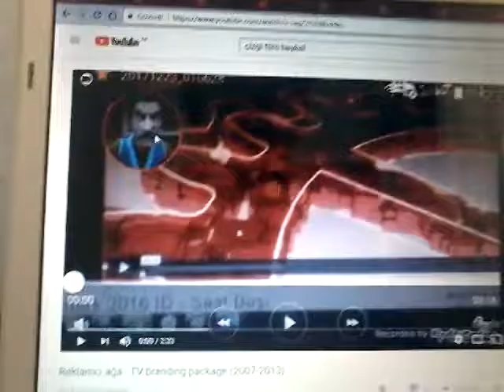Reklamcı Ağa - Haber 18 jeneriği